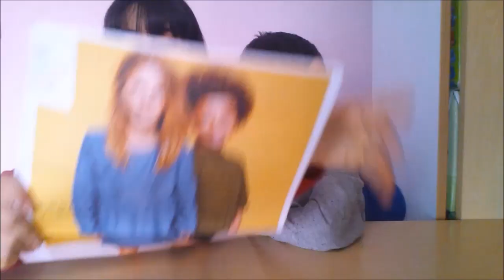SHOPPING #1: I nostri acquisti con i SALDI!!!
Eccoci con una nuova sezione dedicata ai nostri acquisti vari.
Speriamo vi piaccia. Scriveteci nei commenti se è di vostro gradimento ;-)